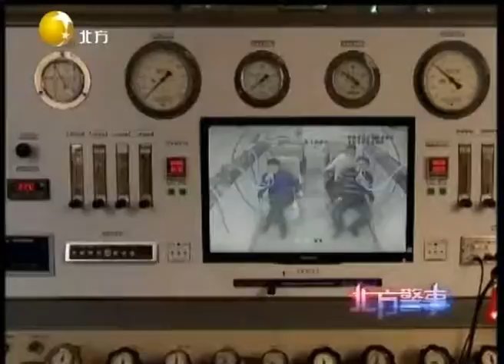保持通话！“110”和“120”强强联合，找到了煤烟中毒者的住处